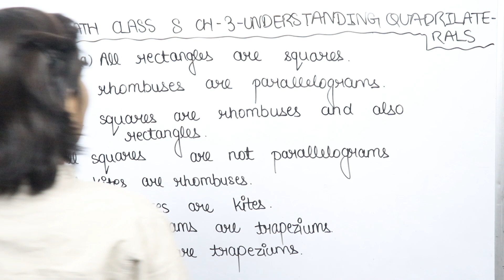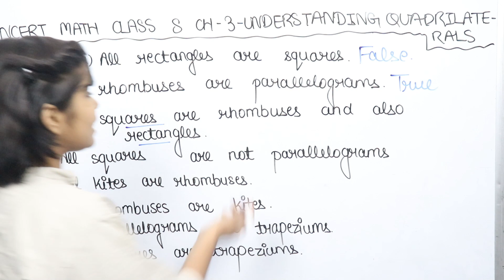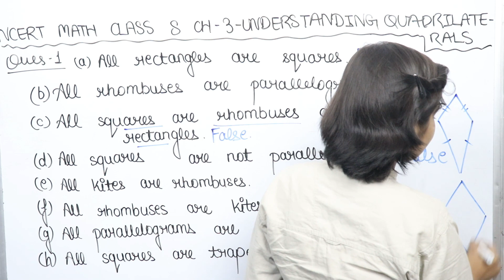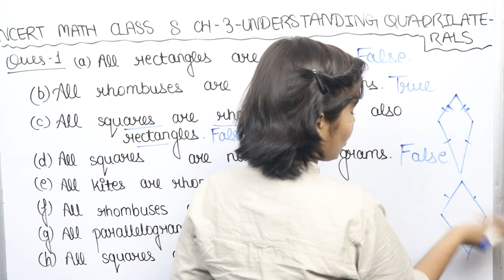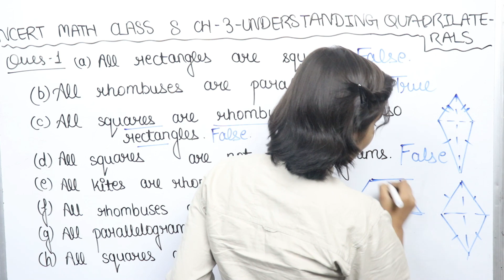Q.1 - Ex 3.4 - Understanding Quadrilaterals - NCERT Maths Class 8th Chapter 3 - RN Glory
maths class 8 chapter 3 solution
Understanding Quadrilaterals class 8 cbse board
Understanding Quadrilaterals class 8 cbse
class 8 math chapter 3
class 8 math Understanding Quadrilaterals 3.4
cbse ncert
cbse Understanding Quadrilaterals solution class 8
rn glory
rn glory math
rn glory math class 8
class 8 maths chapter 3.4
ncert math class 8 ex 3.4 q 1
math class ex 3.4 q 1 solution
math class 8 ex 3.4 q 1 solution exercise 3.4 Question 1 solved by rn glory